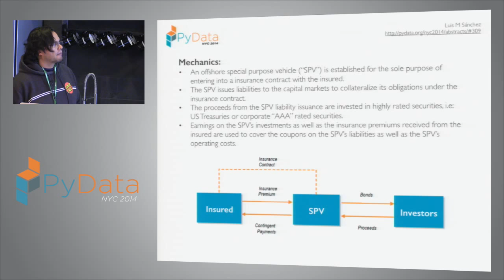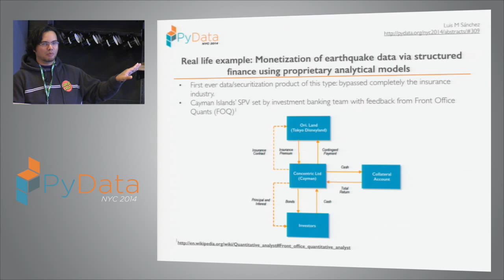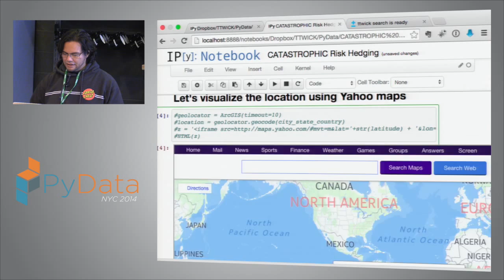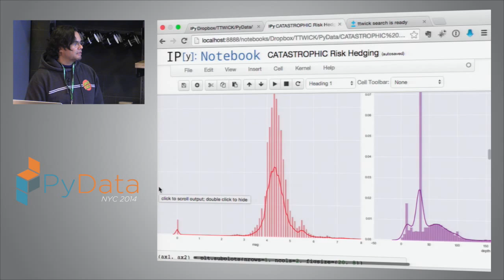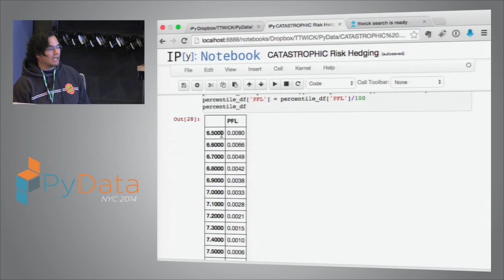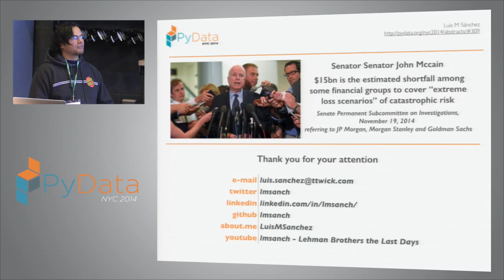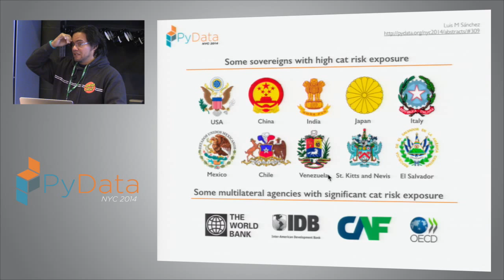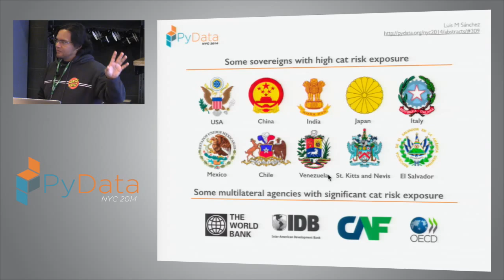Luis Miguel Sanchez - Using Python to Design a Parametric Catastrophic CAT Earthquake Bond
SQL is still the bread-and-butter of the data world, and data analysts/scientists/engineers need to have some familiarity with it as the world runs on relational databases.

When first learning pandas (and coming from a database background), I found myself wanting to be able to compare equivalent pandas and SQL statements side-by-side, knowing that it would allow me to pick up the library quickly, but most importantly, apply it to my workflow.

This tutorial will provide an introduction to both syntaxes, allowing those inexperienced with either SQL or pandas to learn a bit of both, while also bridging the gap between the two, so that practitioners of one can learn the other from their perspective. Additionally, I'll discuss the tradeoffs between each and why one might be better suited for some tasks than the other. 00:00 Welcome!
00:10 Help us add time stamps or captions to this video! See the description for details.